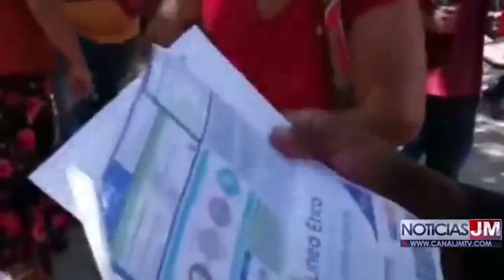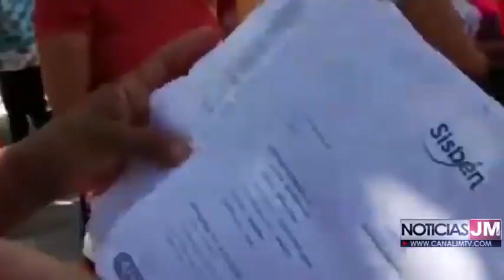BRINDANDO MEJOR SERVICIO A USUARIOS DEL SISBEN CECILIA CASTRO DIJO SOBRE ACTUALIZACIÓN DE SOFTWARE